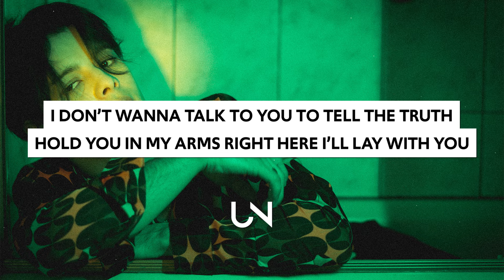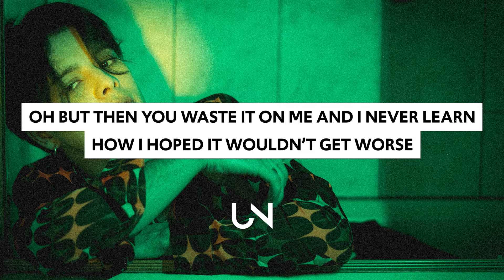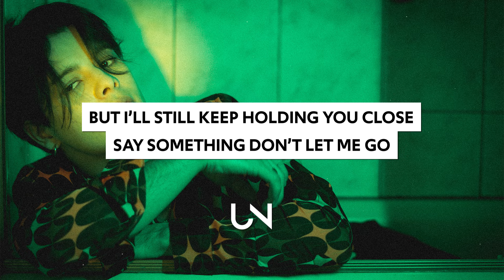Weston Estate - Slowly (Lyrics)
Weston Estate - Slowly (Lyrics / Lyric Video)

Lyrics for Weston Estate - Slowly
I don’t wanna talk to you to tell the truth
Hold you in my arms right here I’ll lay with you
Till I go
Cause I’m falling for you again
Holding back my words cause I’m afraid of you
We don’t gotta hurt, you know I’m leaving soon
I can’t fall for you again
You made a promise ‘bout all we could be
Eyes were wide open but I couldn’t see
Losing you slowly
Could you show me
I bet you won’t
Say something don’t let me go
I used to call you my home
We don’t got love like we used to
But I’ll still keep holding you close
It’s harder to hold on to hope
Cause we don’t got love like we used to
But you’re still a part of my soul
Maybe one more dance will make us see it through
You think you’re a mess but, girl, I feel it too
We’re not broken
We’re just lost in the heat of it all, girl
Oh but then you waste it on me and I never learn
How I hoped it wouldn’t get worse
Losing you slowly
Wish you told me
Just find the words

» UNCVRD«